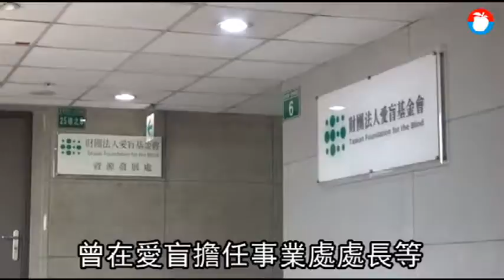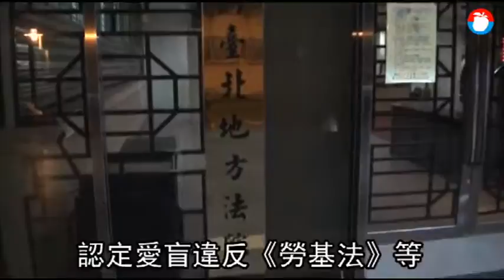月薪10萬主管拒平調遭資遣 逆轉判解僱合法 | 蘋果新聞網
愛盲基金會2017年調整一名月薪10萬元的謝姓處長職務，調整後薪資不變，還減少負責業務，但謝男拒絕調職，堅持在原辦公室工作，後來基金會有意將他平調愛盲學院學務長，謝男仍稱不適合而婉拒，最後愛盲以「不能勝任工作」為由將謝男解僱，並發給遣散費等38萬元...